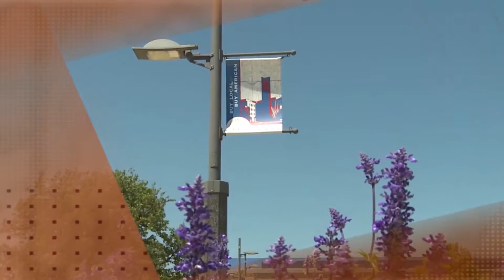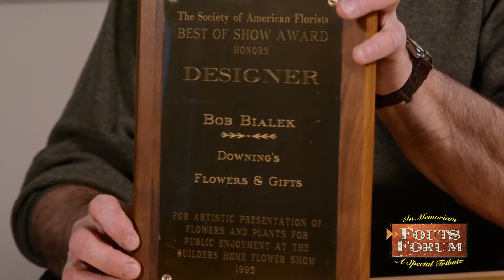Fouts Forum A Special Tribute HD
James R. Fouts, the current mayor of the City of Warren, Michigan.